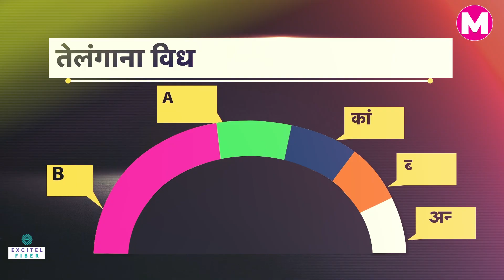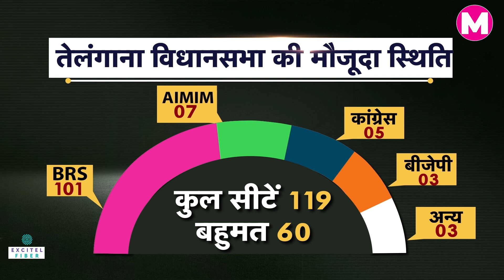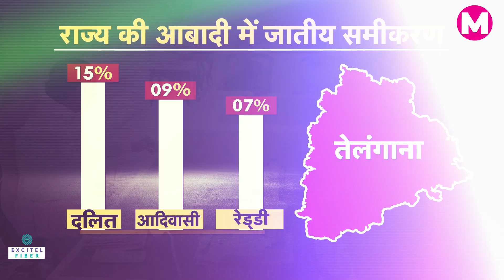KCR के सामने सरकार बचाने की चुनौती, जानें Telangana में क्या है BJP-Congress की चुनावी रणनीति ?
इन दिनों तेलंगाना में चुनावी मंच तैयार है (Telangana Elections 2023), यहां 30 नवंबर को वोटिंग होनी है। प्रदेश में मजबूत भारत राष्ट्र समिति (BRS), कांग्रेस (Congress) और बीजेपी (BJP) के बीच त्रिकोणीय मुकाबला है। जहां मुख्यमंत्री के.चंद्रशेखर राव (K.Chandrashekhar Rao) की नजर जीत की ऐतिहासिक हैट्रिक पर है। वहीं, बीजेपी प्रधानमंत्री नरेंद्र मोदी (PM Narendra Modi) की लोकप्रियता का फायदा उठाया है। इस बीच, कांग्रेस वोटर्स के कुछ वर्गों में सत्ता विरोधी भावना और बीआरएस से अल्पसंख्यक वोटों के संभावित बदलाव को भुनाने की कोशिश कर रही है। आइए विस्तार से समझते हैं इस बार 2018 के मुकाबले समीकरण कितने अलग हैं?